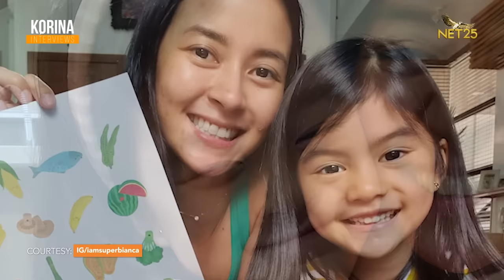Paano magkaroon ng happy life outside showbiz? Ang sikreto ni Bianca Gonzales | KORINA INTERVIEWS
Idol ng mga millennials and how exactly do you become a tv host, social media influencer, model and advocate all in one? Finally! Bianca Gonzales-Intal on Korina Interviews!